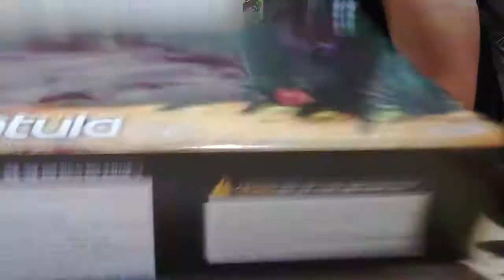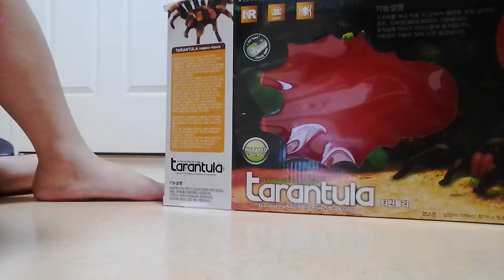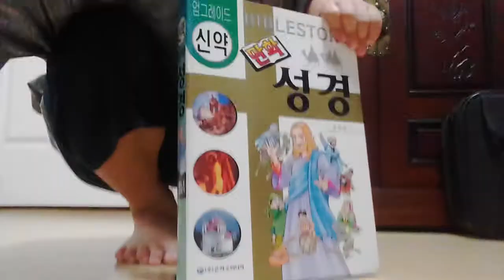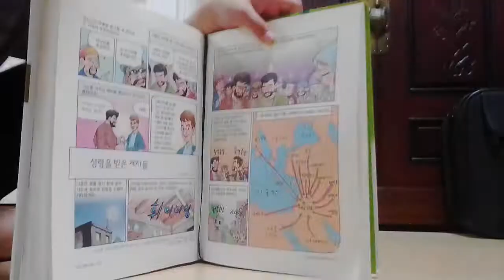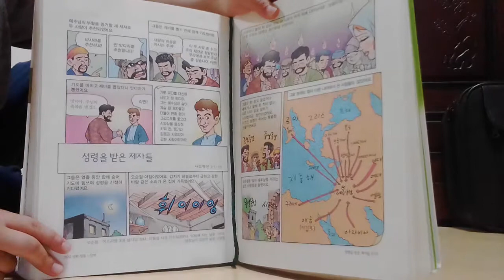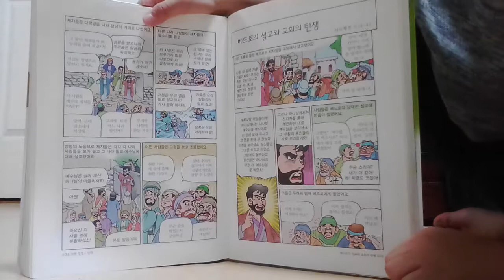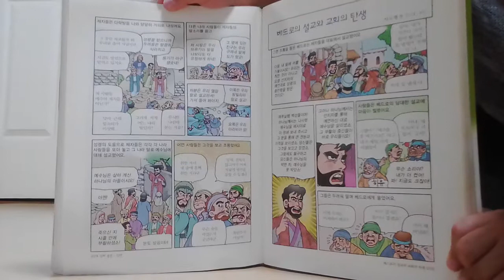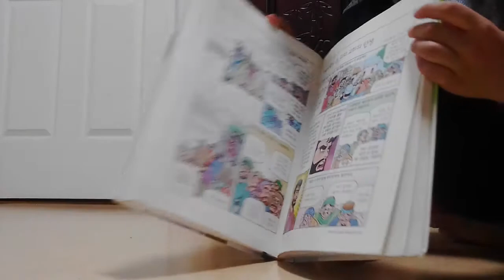‹Kids›Soo：타란튤라거미 소개하기 – 20170505